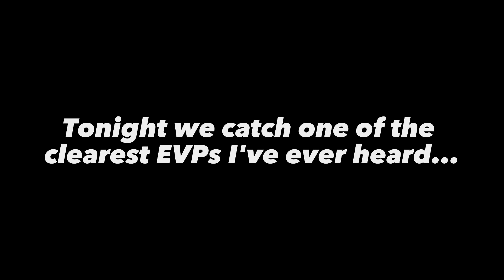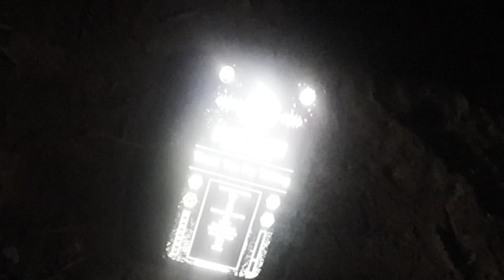We Went to Devil’s Den at NIGHT!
In episode 2 of a 3 part Gettysburg series, the guys head down to Devil's Den and have clear communication with multiple spirits. This is one of the most insane videos on the channel, EVPs, Ghost Box Communication and much more. An all-time Haunted Archives classic.

Make sure to follow us on all platforms